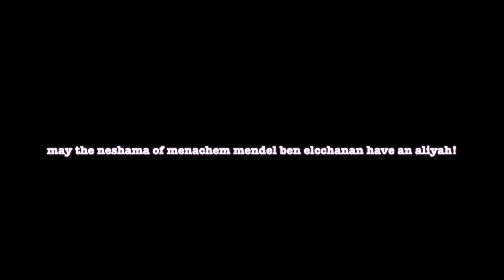Mendy Gorin Yahrzeit- Rabbi YY Jacobson Lecture